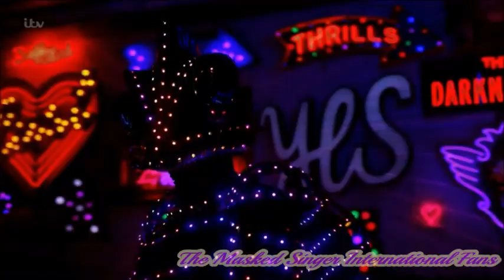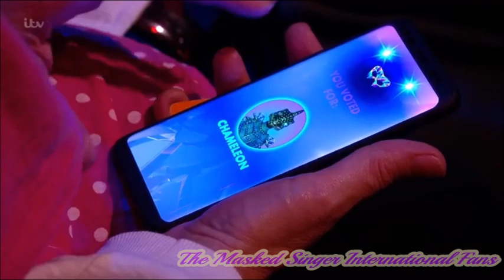The Masked Singer UK - Chameleon - Season 1 Full